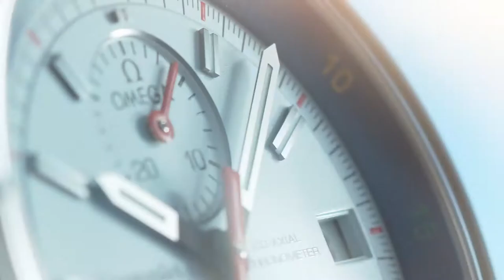The OMEGA Seamaster Bullhead by NYC Diamond District 800.500.GEMS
Have questions?? Speak with a Master Watch Craftsman or for any inquiries

Please contact 800.500.GEMS